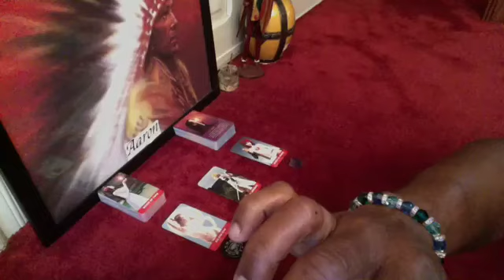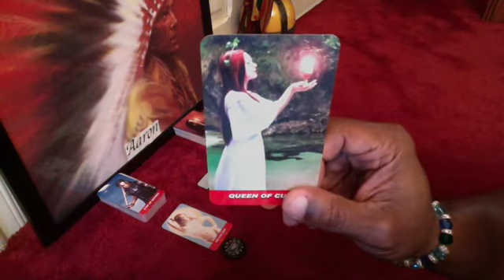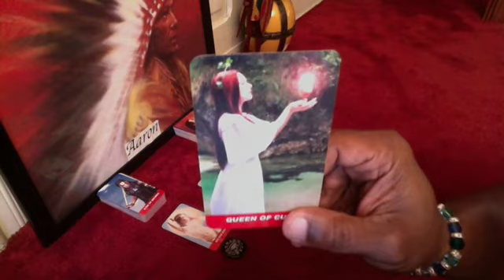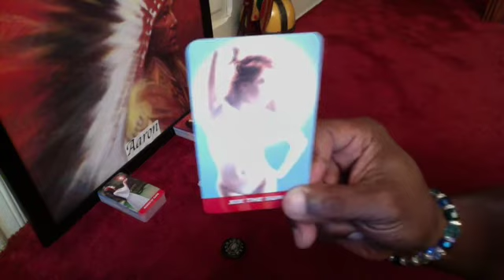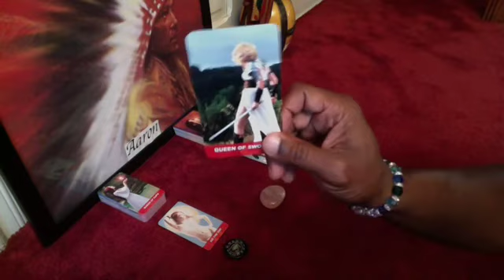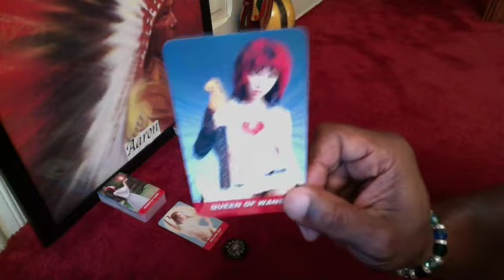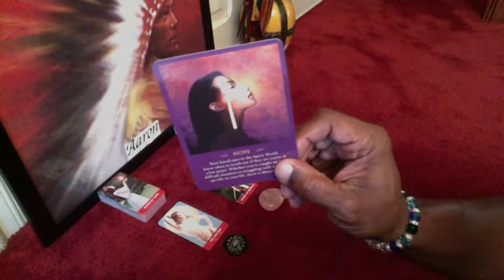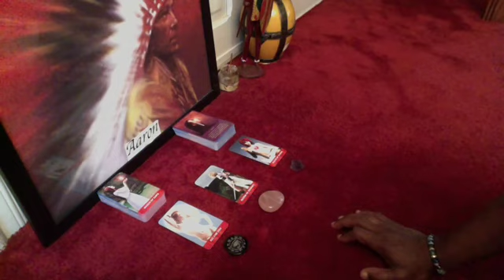VIRGO GENERAL READING AUG 10th-16th, 2015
Astral Scion Tarot by Blue Gene (He's on FB)

LOVE & LIGHT!!!